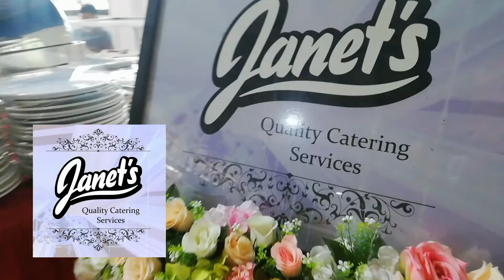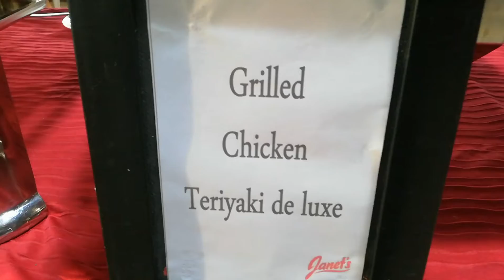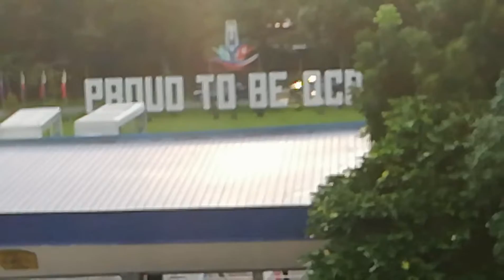CAMP KARINGAL GIG NAMIN KAAWIT REMEN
Samahan nyo po ako mga ka awit at panoorin natin ang location ng aming gig dito sa camp karingal sa Quezon City